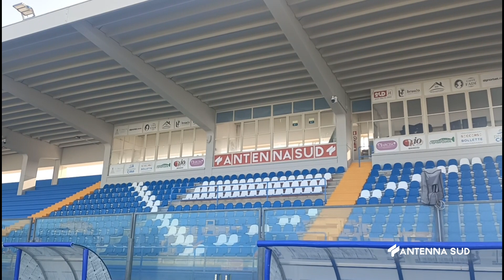10 Ottobre 2023 Brindisi Ok 'Fanuzzi' per sfida contro la Juve Stabia